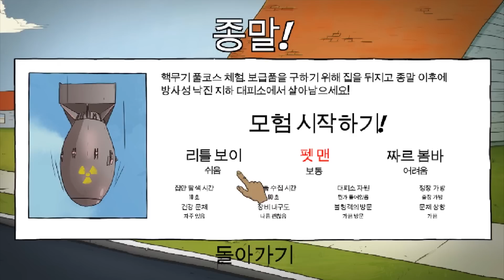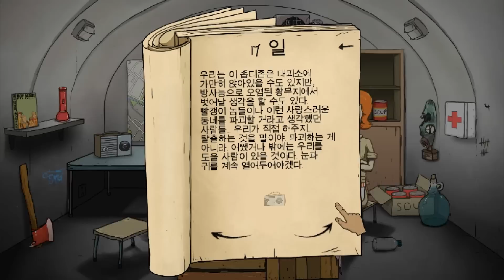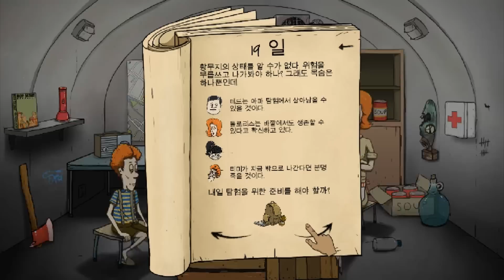[김왼팔]생존게임:60초 1화[강아지엔딩루트]-핵폭발생존게임- 2회차